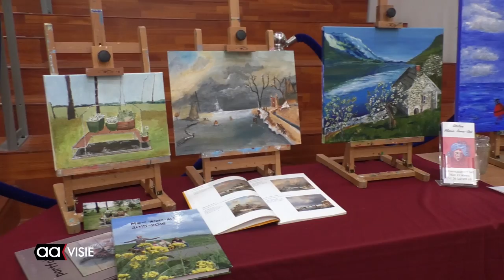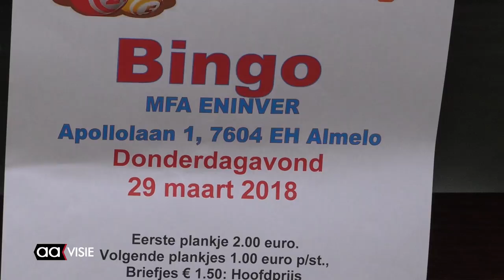Gezellige voorjaarsmarkt bij MFA Eninver